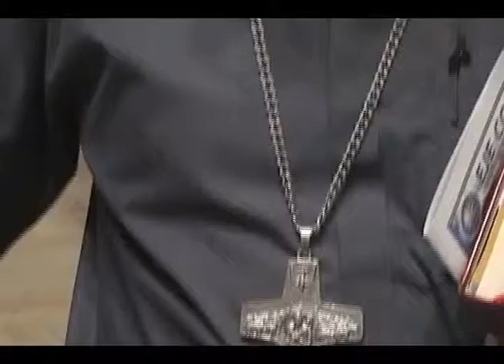CON EL DOMINGO DE RAMOS SE DARÁ INICIO A LA SEMANA MAYOR